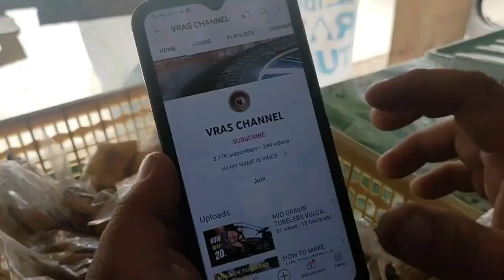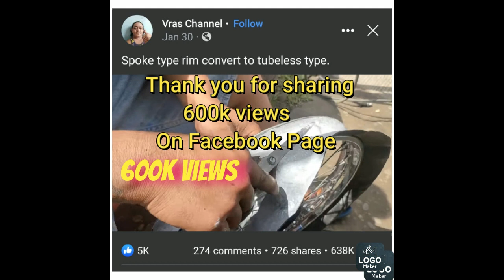LOCK RING DEMOUNTING CHANGE TIRES SEMI TRUCK